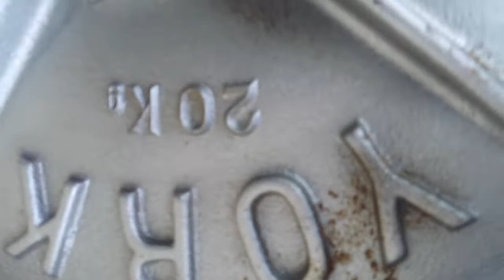Gobbell Squats 3x223.5lb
2,3x205.5lb,3x223.5lb
Goblet Barbell or Gobbell Squats when you need to go REALLY heavy on yer Goblet Squatting.
  Went into these right after Cleans. Last time I did them with hands together. I tried out hands about shoulder width apart and it was PERFECT! Man, you let that bar go forward a LITTLE and it'll dumped right down!! These require a BUNCH or core strength! I can't wait to see where this lift takes me!! God Bless!